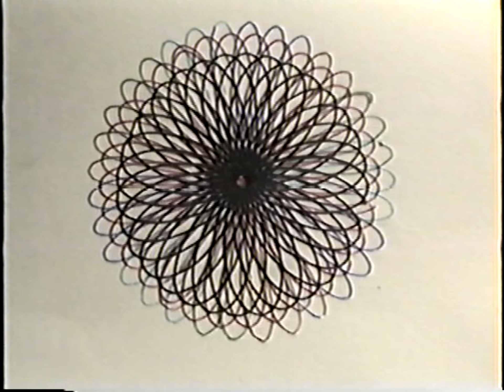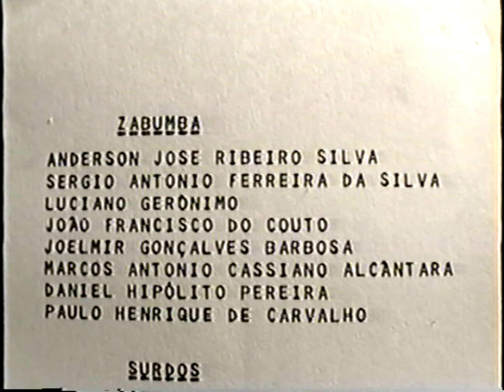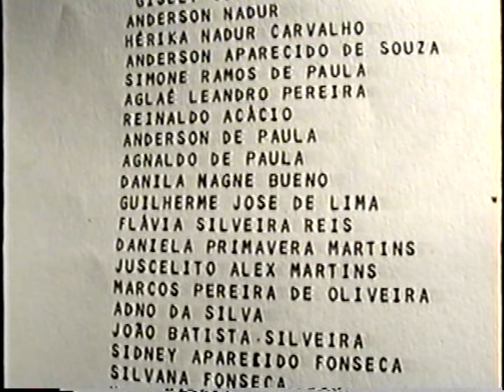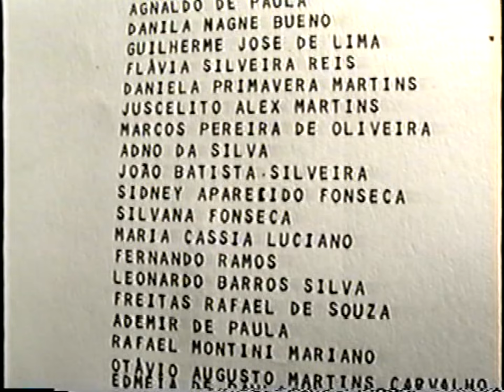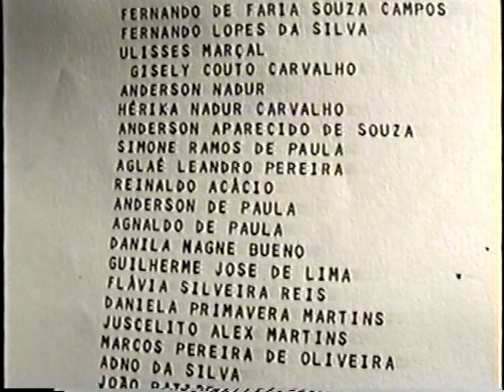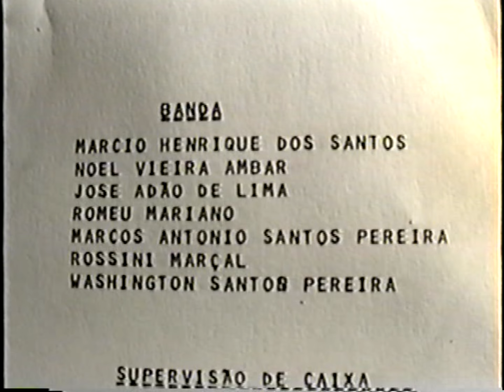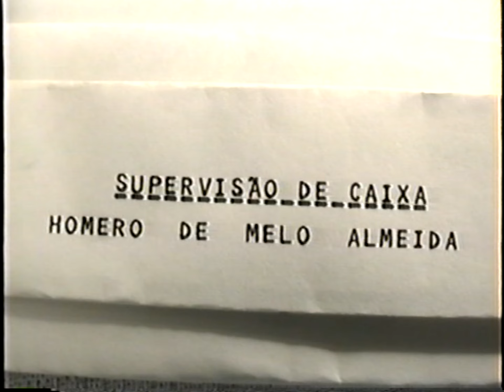1991 - Fanfarra - Santa Rita de Caldas MG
1991 - Fanfarra - Santa Rita de Caldas MG